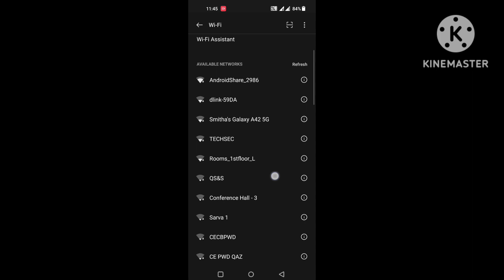anil raj taruck vlogs free internet wi fi